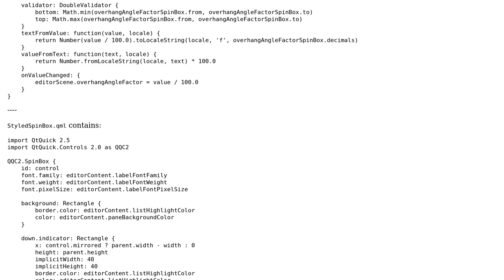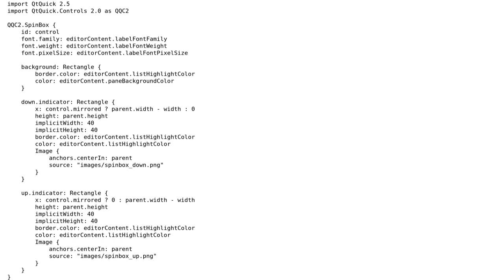Spin box only works when up/down indicators are clicked, it does NOT works when it is edited by...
Spin box only works when up/down indicators are clicked, it does NOT works when it is edited by entering numbers